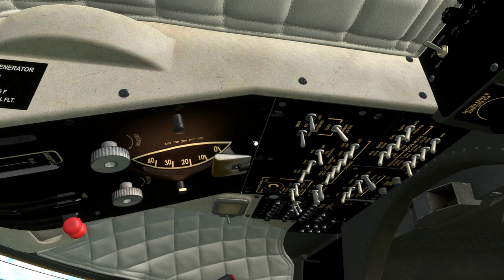de Havilland Canada DHC-6 Twin Otter .. VFR Test Flight around Molde Arø ENML Airport ..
The de Havilland Canada DHC-6 Twin Otter, currently marketed as the Viking Air DHC-6 Twin Otter, is a Canadian 19-passenger STOL (Short Takeoff and Landing) utility Aircraft .

Development of the aircraft began in 1964, with the first flight on May 20, 1965. A twin-engine replacement for the single-engine DHC-3 Otter retaining DHC's renowned STOL qualities, its design features included double-slotted trailing-edge flaps and ailerons that work in unison with the flaps to boost STOL performance. The availability of the 550 shp (410 kW) Pratt & Whitney Canada PT6A-20 turboprop in the early 1960s made the concept of a twin more feasible. A DHC-3 Otter with its piston engine replaced with two PT6A-4 engines had already flown in 1963. It had been extensively modified for STOL research.To bush operators, the improved reliability of turboprop power and the improved performance of a twin-engine configuration made it an immediately popular alternative to the piston-powered Otter which had been flying since 1951.
The first six aircraft produced were designated Series 1, indicating that they were prototype aircraft. The initial production run consisted of Series 100 aircraft, serial numbers seven to 115 inclusive. In 1968, Series 200 production began with serial number 116. Changes made at the beginning of Series 200 production included improving the STOL performance, adding a longer nose that was equipped with a larger baggage compartment (except for aircraft fitted with floats), and fitting a larger door to the rear baggage compartment. All Series 1, 100, and 200 aircraft and their variants (110, 210) were fitted with the 550-shaft-horsepower PT6A-20 engines.
In 1969, the Series 300 was introduced, beginning with serial number 231. Both aircraft performance and payload were improved by fitting more powerful PT6A-27 engines. This was a 680 hp (510 kW) engine that was flat-rated to 620 hp (460 kW) for use in the Series 300 Twin Otter. The Series 300 proved to be the most successful variant by far, with 614 Series 300 aircraft and their subvariants (Series 310 for United Kingdom operators, Series 320 for Australian operators, etc.) sold before production in Toronto by de Havilland Canada ended in 1988.
In 1972, its unit cost was US$680,000,[5] In 1976, a new -300 would have cost $700,000 ($3 million 31 years later) and is still worth more than $2.5 million in 2018 despite the -400 introduction, many years after the -300 production ceased.

New production ..
After Series 300 production ended, the remaining tooling was purchased by Viking Air of Victoria, British Columbia, which manufactures replacement parts for all of the out-of-production de Havilland Canada aircraft. On February 24, 2006, Viking purchased the type certificates from Bombardier Aerospace for all the out-of-production de Havilland Canada aircraft (DHC-1 through DHC-7).The ownership of the certificates gives Viking the exclusive right to manufacture new aircraft.
On July 17, 2006, at the Farnborough Air Show, Viking Air announced its intention to offer a Series 400 Twin Otter. On April 2, 2007, Viking announced that with 27 orders and options in hand, it was restarting production of the Twin Otter, equipped with more powerful Pratt & Whitney Canada PT6A-34 engines.As of November 2007, 40 firm orders and 10 options had been taken and a new final assembly plant was established in Calgary, Alberta.Zimex Aviation of Switzerland received the first new production aircraft, serial number 845, in July 2010.By mid-2014, Viking had built 55 new aircraft at its Calgary facility. The production rate as of summer 2014 was about 24 aircraft per year. In April 2015, Viking announced a reduction of the production rate to 18 aircraft per year.On June 17, 2015, Viking further announced a partnership with a Chinese firm, Reignwood Aviation Group. The group will purchase 50 aircraft and become the exclusive representatives for new Series 400 Twin Otters in China.
Major changes introduced with the Series 400 include Honeywell Primus Apex fully integrated avionics, deletion of the AC electrical system, deletion of the beta backup system, modernization of the electrical and lighting systems, and use of composites for nonload-bearing structures such as doors.
The 100th Series 400 Twin Otter (MSN 944) was displayed at the July 2017 EAA AirVenture Oshkosh. Currently, 38% are operated as regional airliners, 31% in military aviation or special missions, 26% in industrial support and 5% in private air charter. Additionally, 70 are on regular landing gear wheels, 18 are configured as straight or amphibious floatplanes, 10 have tundra tires and 2 have wheel skis.
In 2019, Viking started making plastic components for the Twin Otter by 3D printer to help reduce cost.In 2021, its equipped price was $6.5M ..